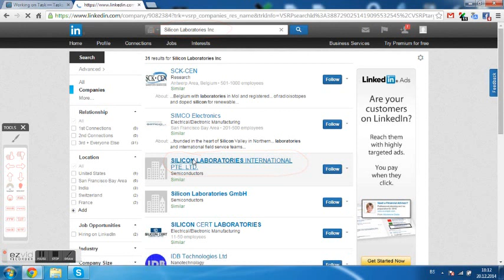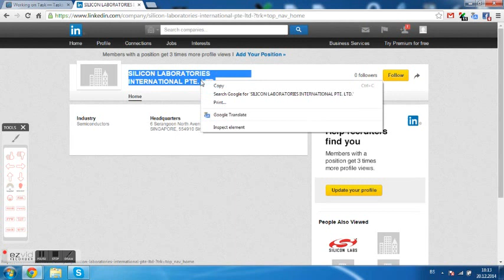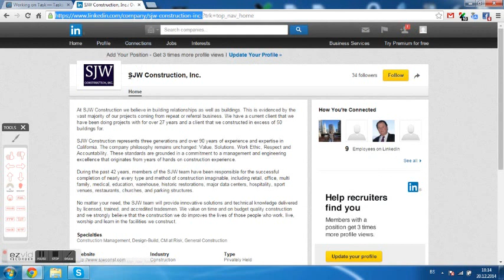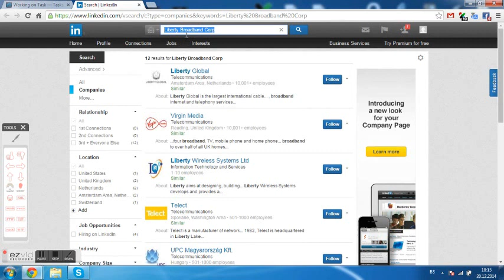Find LinkedIn Pages - CrowdFlower task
Find LinkedIn Pages and Company Names